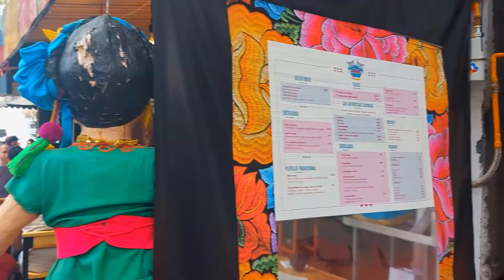EX-RESTAURANTE LADY TACOS| Comimos Chapulines| Alondra ARZAC♡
Hola! Les comparto nuestra experiencia en USHARU el ex-restaurante que colaboraba con Lady Tacos, nosotros lo visitamos en mayo 2021 y tenía muchas ganas de compartirles ésta experiencia a través de éste mini vlog, espero les guste!!!